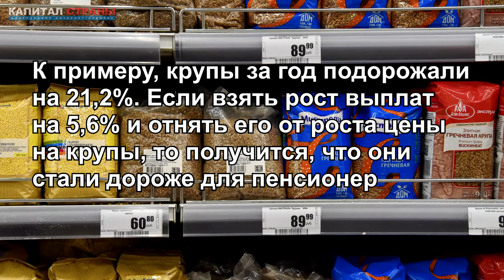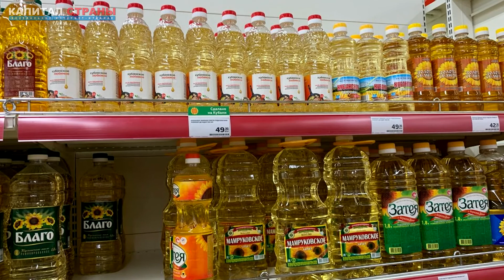Реальные пенсии в России сократились из-за роста цен на продукты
Впервые с 2016 года в России сократились пенсии. По данным Росстата, в феврале пенсионные выплаты номинально увеличились на 5,6% год к году, или на 835 руб. Но в реальном выражении они упали на 0,1% из-за увеличения инфляции до 5,7%, которая и съела всю прибавку. С начала 2021 года реальные пенсии сократились на 0,8%.